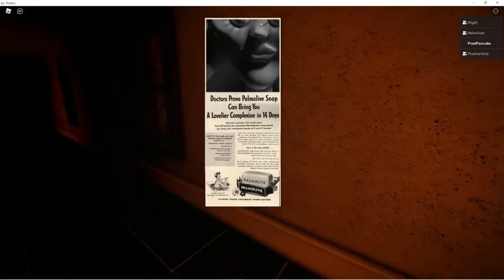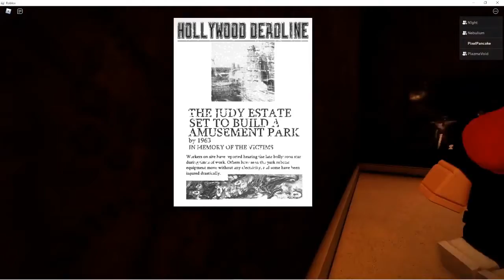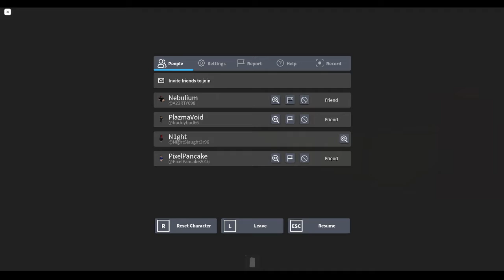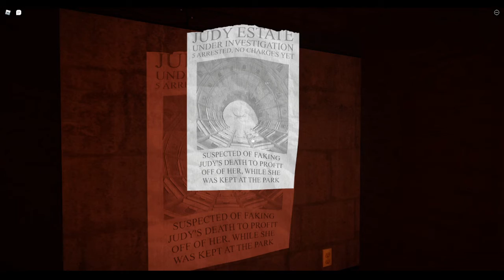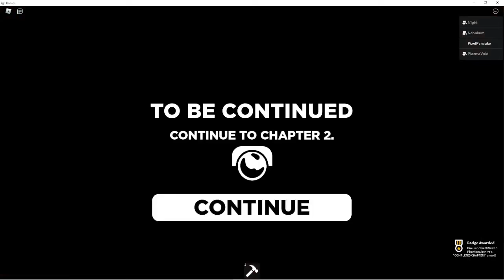Judy Chapter 1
Playing another Roblox horror game